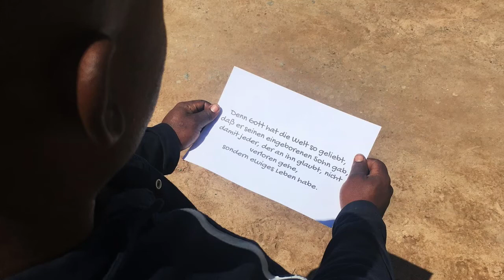KidsLive Folge 128